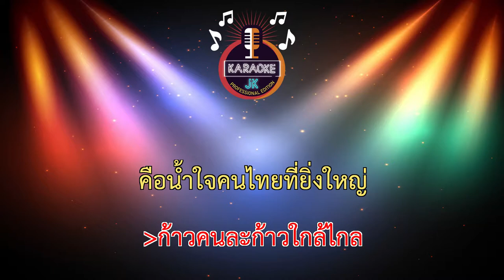คงมาลัย (128-G) - คาราบาว 【 Cover By คาราโอเกะดนตรีสด 】